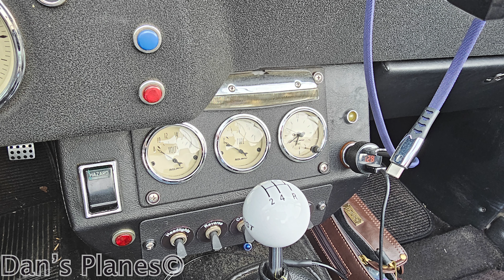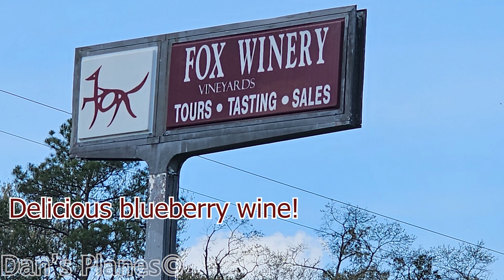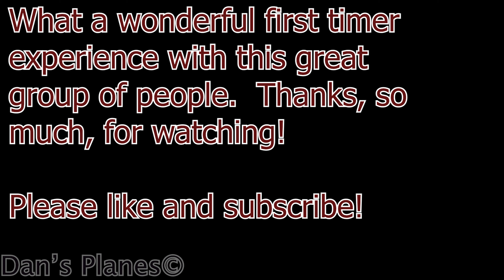20240316 Peachtree MG Registry Drive